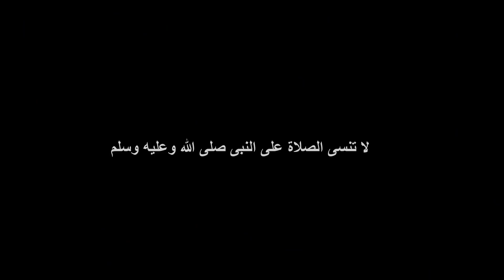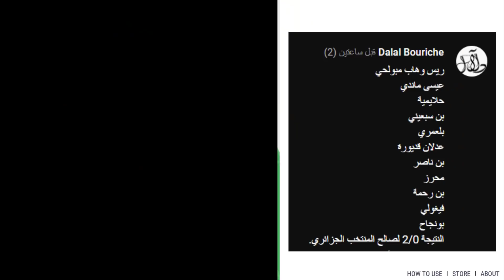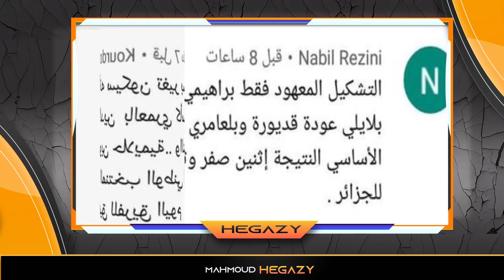الجزائر ضد زيمبابوي / بلماضى بالقوة الضاربة امام زيمبابوى / اصابة نجم الفريق/ قفزة جديدة تنتظر الخضر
الجزائر ضد زيمبابوي تشكيلة المنتخب الجزائري